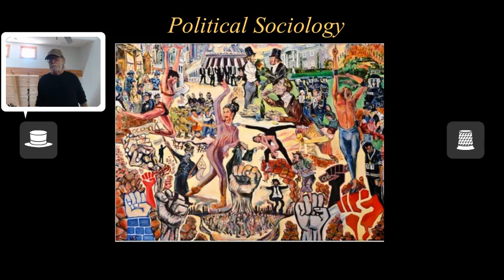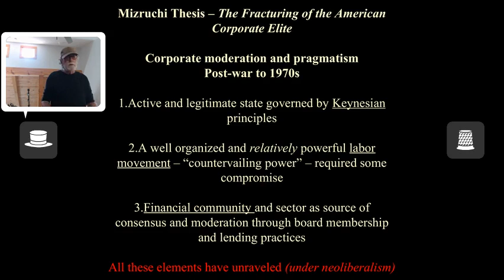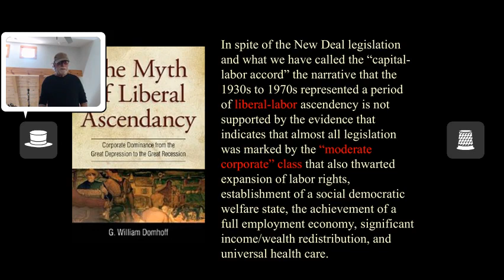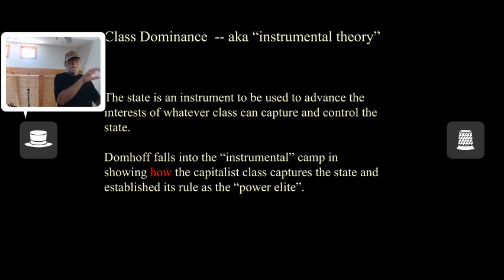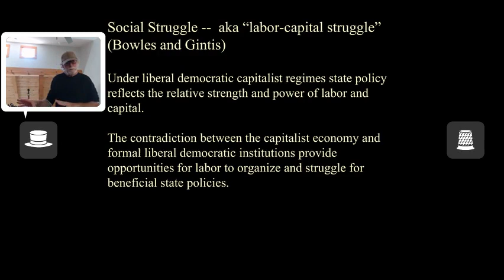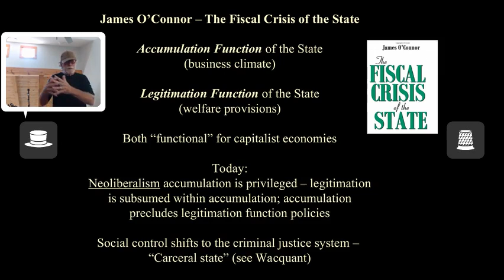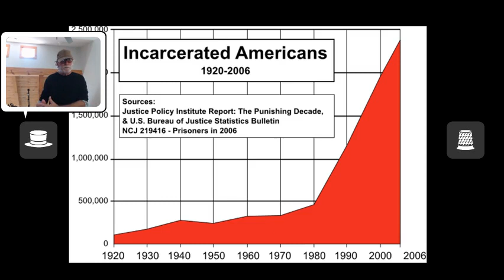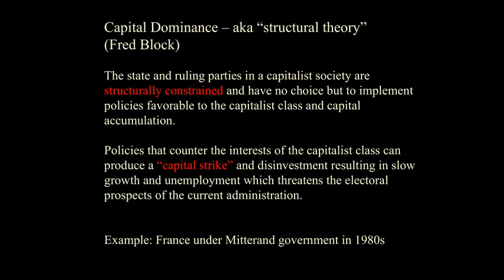Week 6 Lecture Part 2 Theories of the State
Lecture from Political Sociology class at UNF, Fall 2020.